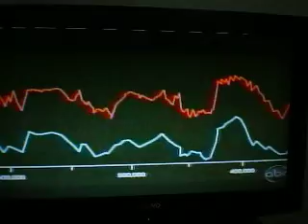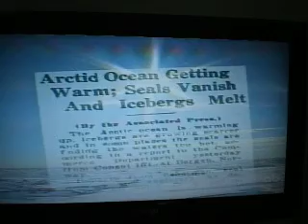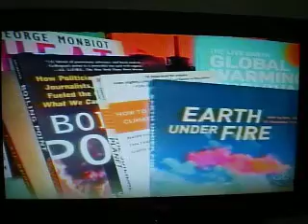climate-change.AVI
Climate change; global warming, BIG 2,   Part 2.   Dr.  Fares Howari

 إرتفاع درجة حرارة الكرة الأرضية ;تغير المناخ. الجزء 2. الدكتور فارس هواري